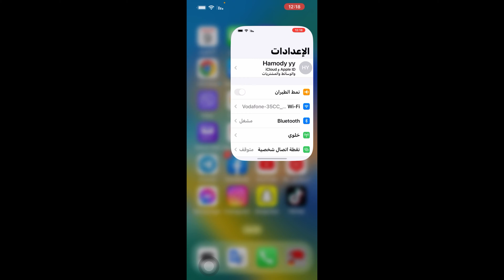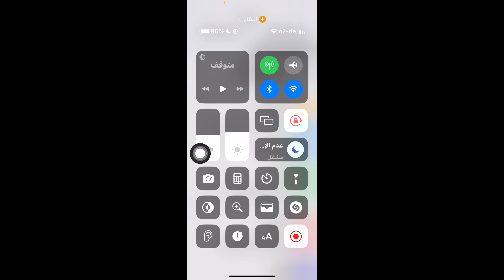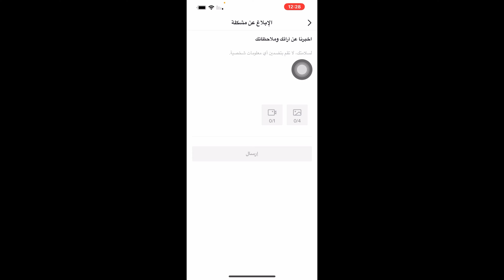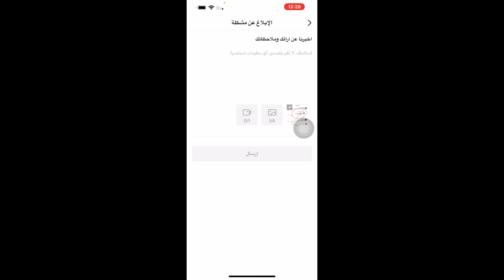حل مشكلة غير قادر على نشر التعليقات في تيك توك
حل مشكلة غير قادر على نشر التعليقات في التيك توك
مشكلة تعليقات تيك توك